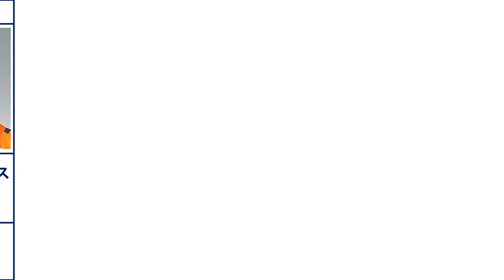【清水エスパルス】大型補強と名将ロティーナ就任も低迷 清水エスパルスの市場価値ランキング